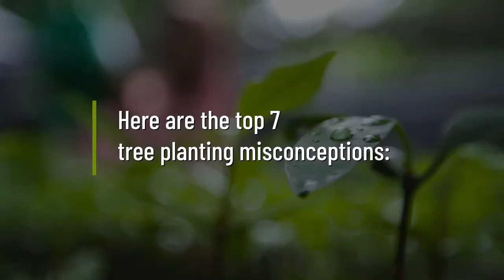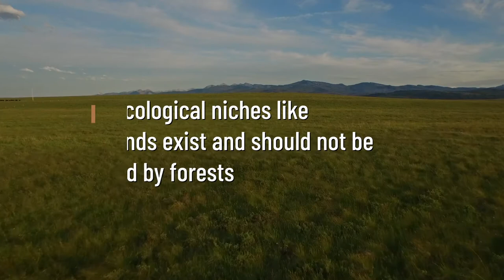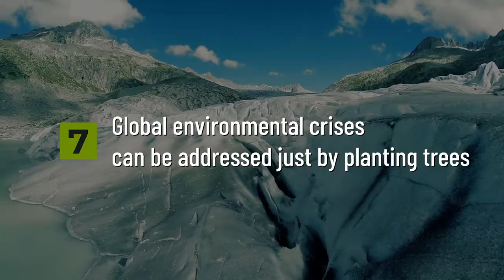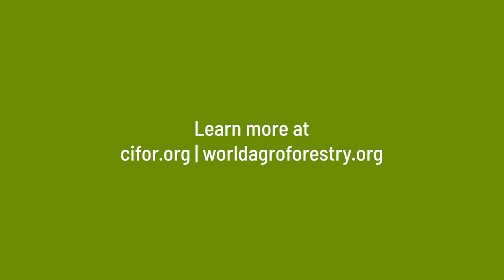Dispelling the Top 7 Tree Planting Misconceptions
It’s time to join a growing movement of scientists,
policy makers and investors to learn how and when to plant trees…
So that they benefit people and the planet for years to come